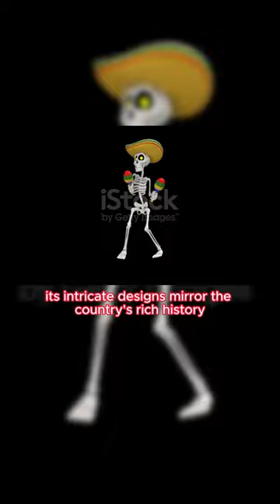SOMBRERO - Mexican iconic hat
🎩 The Sombrero: Weaving Tradition and Culture 🎩

Dive into the rich heritage of the sombrero, a symbol of elegance, resilience, and cultural identity! In this video, we'll unravel the fascinating history, intricate craftsmanship, and enduring symbolism behind this iconic headwear.

🌵 Roots in Tradition 🌵
Explore the sombrero's origins, rooted deeply in the vibrant cultures of Latin America. Discover its significance in traditional celebrations, from lively fiestas to solemn ceremonies, where it embodies the spirit and pride of its wearers.

👒 Artistry and Craftsmanship 👒
Delve into the meticulous artistry that goes into creating a sombrero. From selecting the finest materials to the skilled hands that weave and shape these hats, understand the craftsmanship that has been passed down through generations.

🎉 Fiesta Fashion 🎉
Witness the sombrero's transformative power during festivals and celebrations. Adorned with colorful ribbons, intricate embroidery, and unique designs, sombreros become vibrant works of art, reflecting the joy and spirit of the festivities.

* Sombrero in the Modern World *
Discover how the sombrero has transcended its traditional roots and found its place in contemporary fashion. From runways to music videos, its influence continues to shape style, bridging the gap between tradition and modernity.

🌟 Cultural Significance 🌟
Learn about the deep cultural meanings associated with different styles of sombreros across Latin American countries. From the wide-brimmed elegance of Mexico to the practical designs of rancheros, each sombrero tells a unique story.

Thank you for joining us on this virtual exploration of the sombrero, where tradition, craftsmanship, and cultural pride converge, creating a tapestry of heritage that spans generations.